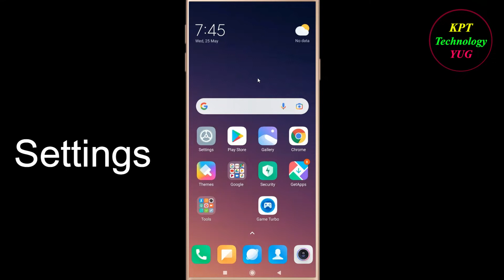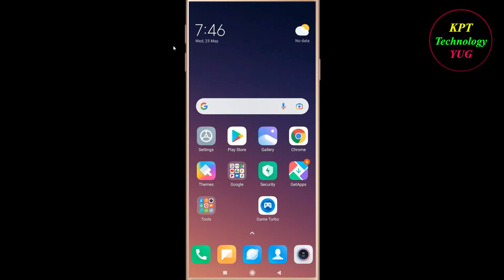How to Fix Gin Rummy Game App Not Opening / Loading / Not Working Problem in Android Phone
Gin Rummy Game App Not working / Loading / Not Opening Problem in Android & Ios Mobile Phone? Here's how to fix it or how to solve it. It will help you to get rid of Gin Rummy not working and not open problem.